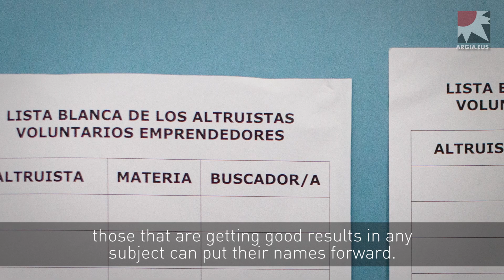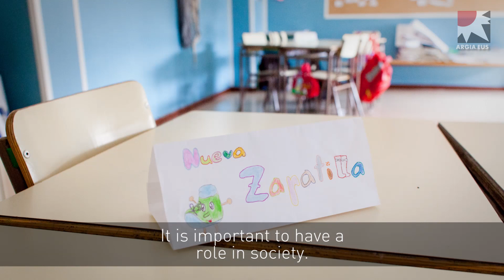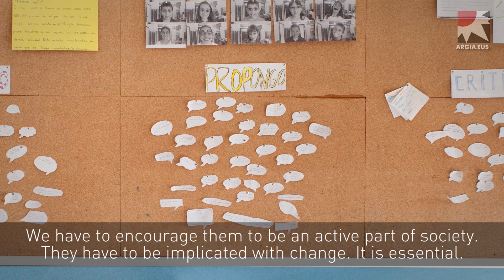Cesar Bona: "We have to encourage children to be an active part of society"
Among more than 5,000 competitors from 127 different countries, César Bona has been one of the 50 finalists for the prestigious Global Teacher Prize.